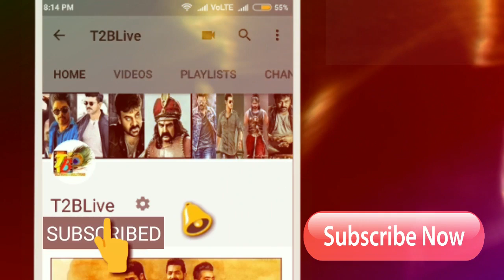Sensational: iSmart Shankar Day 2 Collections| iSmart Shankar 2nd Day Collections| Ram| Nidhi| Naba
Nizam: 7.20cr
Andhra: 6.50cr
ceeded: 3.33cr
Ap-TG: 17.03Cr
Karnataka: 1.50cr
ROI: 65L
OS: 1.1Cr
Total = 20.28cr

Cast & Crew :
Starring : Ram Pothineni,Nidhhi Agerwal, Nabha Natesh,Satya Dev
Story,Screen Play, Direction : Puri Jagannadh
Art : Jonny Shaik
Editor : Junaid Siddiqui
D.O.P : Raj Thota
Lyrics : Bhaskarabatla
Produced by : Puri Connects (Puri Jagannadh , Chamme kaur )
Presented by : Lavanya
Banner : Puri Connects , Puri Jagannadh Touring Talkies